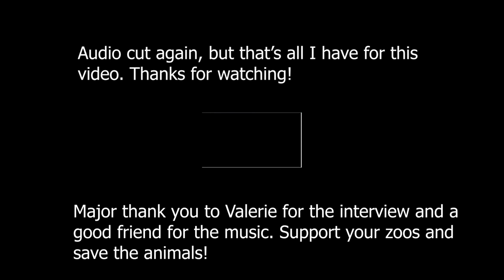Biology Presentation: Mongoose Lemurs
As stated in the video, massive thank you to Valerie for taking the time to let me interview her. I learned a good deal more about mongoose lemurs and lemurs in general, and I hope you did too. Also a big thanks to my friend Eric Traupman for letting me use his piano music for this video. his sound cloud is and you should definitely check him out he makes his own music as well as covers of popular songs.